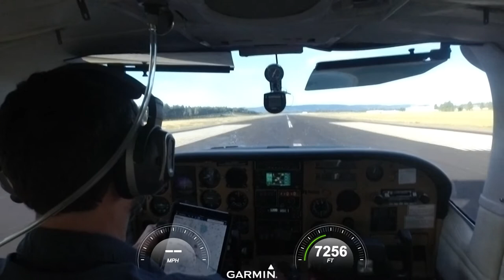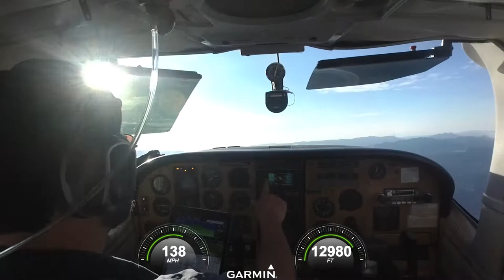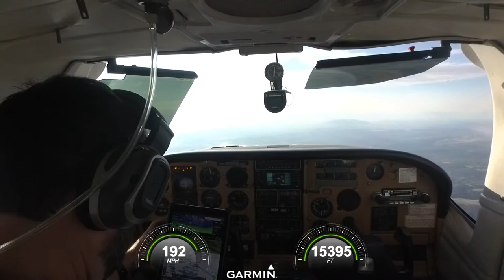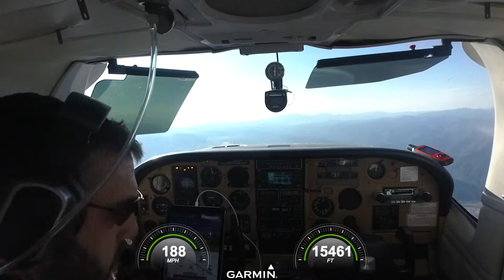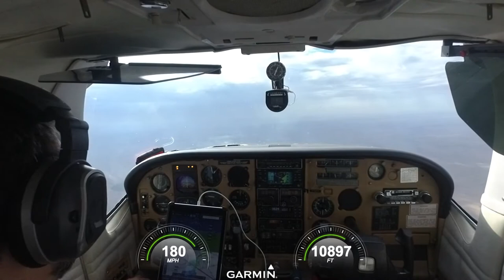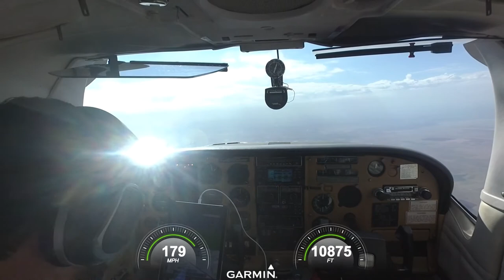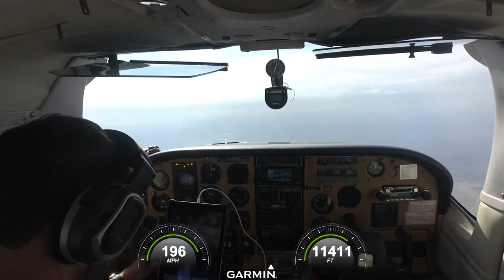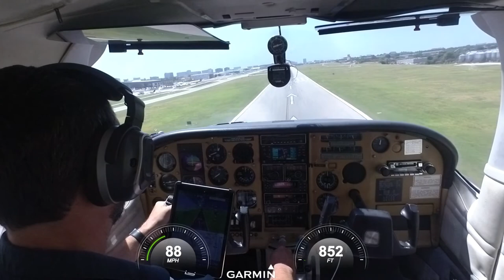Departing Pagosa KPSO